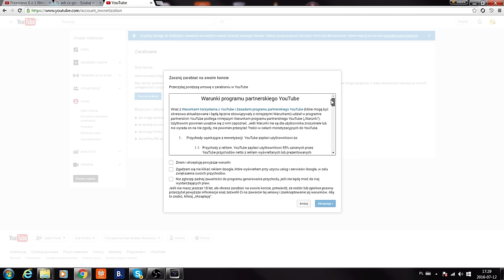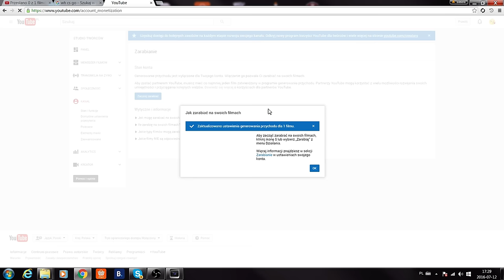Jak włączyć zarabianie na yt?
subsktubuj!!